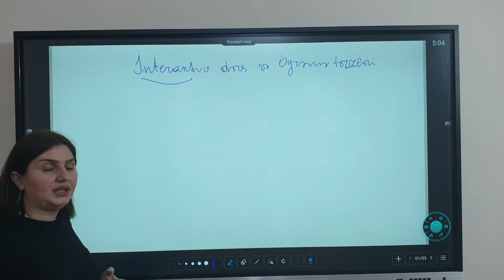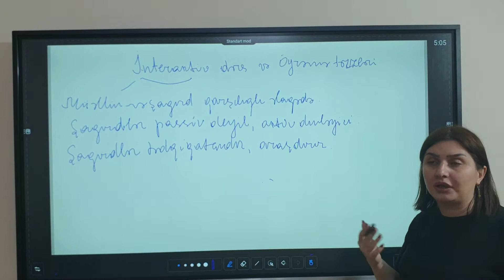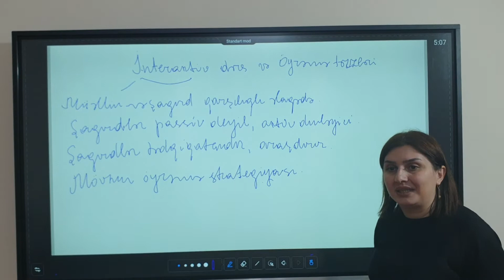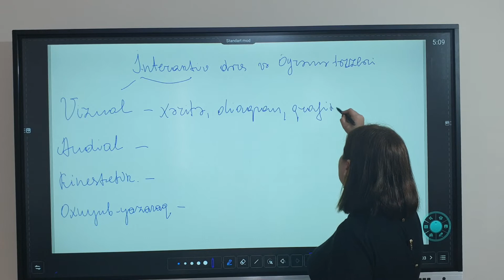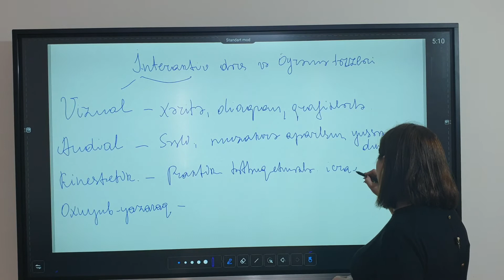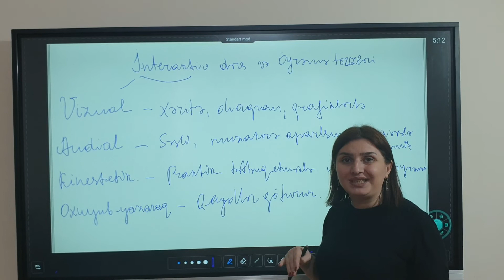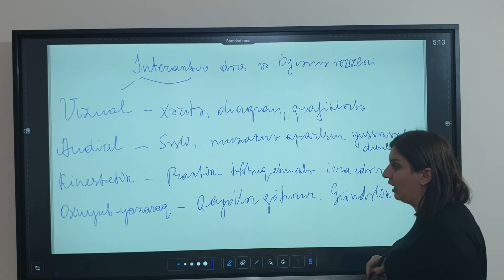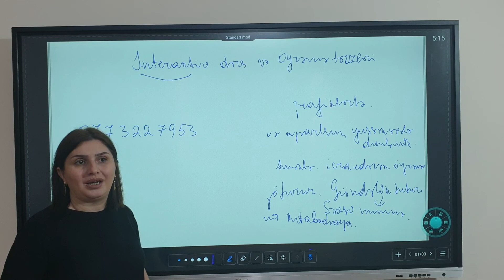İnteraktiv dərs ,Öyrənmə tərzləri.Yazgul Haciyeva